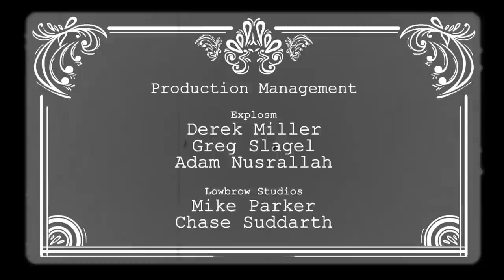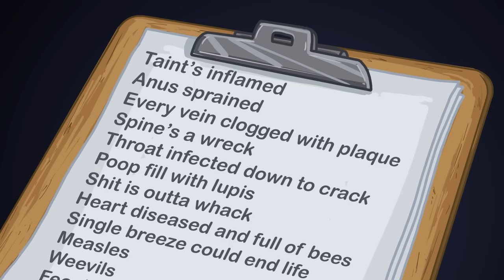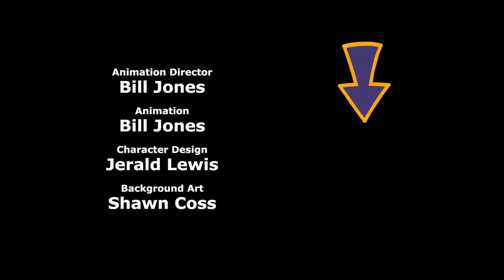Cyanide & Happiness Compilations - Barbershop Quartet Day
April 11th is Barbershop Quartet Day! We're celebrating with a compilation of Barbershop Quartets and other musical shorts!

Shorts:
Barbershop Quartet Hits on a Girl from a Taxi
Barbershop Quartet Performs Surgery
Special Delivery
Princess
Pizza Delivery
The Duet
LaComedie
Breakfast Cowboy
Lab Results: Featuring Kevin Murphy